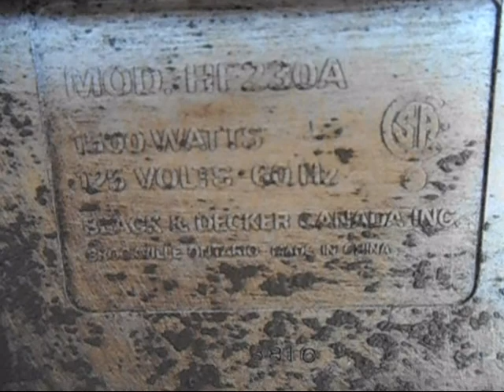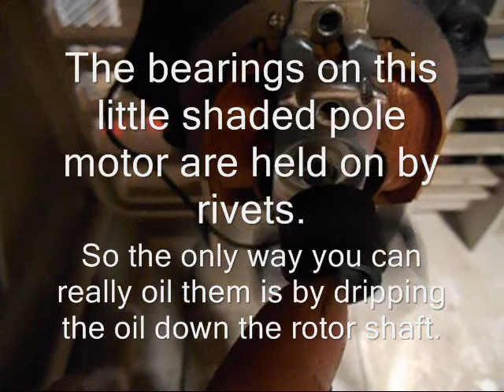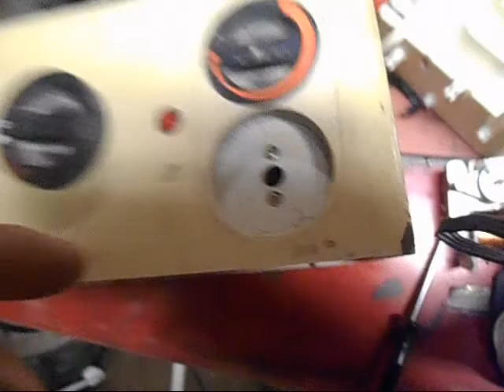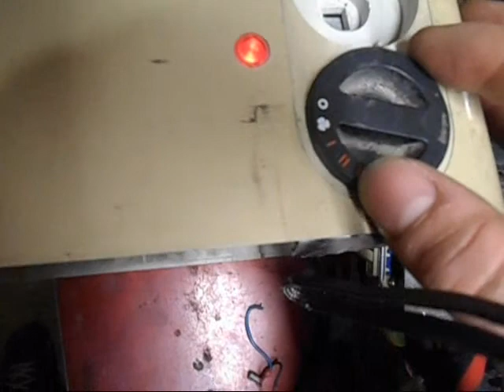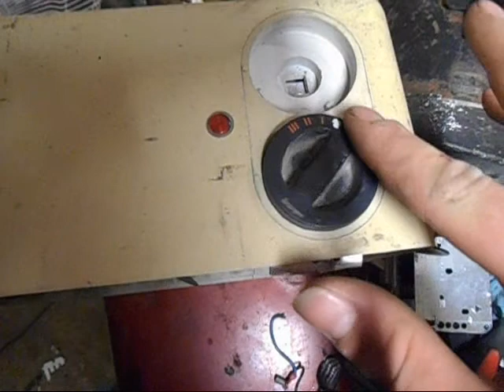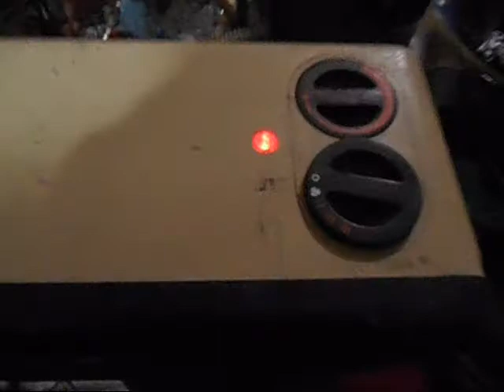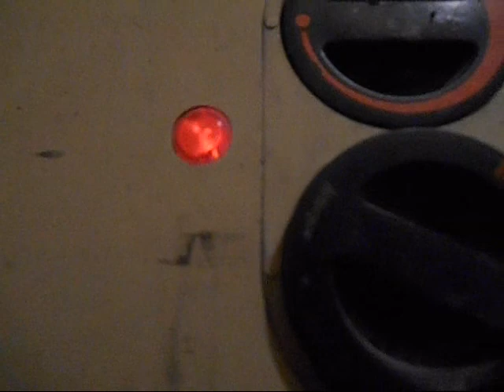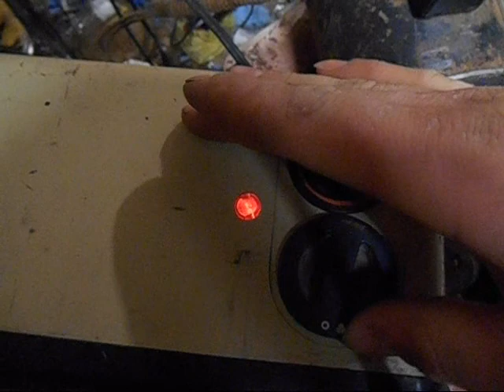Heater converted to infinite speed fan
Skip to 7:28 to see the motor operating on the dimmer.
Just kind of an insight on this little project plus an extensive examination on how a motor behaves on a light dimmer. You can really hear all the different sounds that motor is making with the metal blades.
This is an 80's Black And Decker heater I got from the dump, completely unfunctional. I scanned the entire little wiring system and there was no fuse. Then I decided to just make It into a fan.
BTW I did put marrette's on the connections before installing the grill lol
And mybad at the part where I say Its a 1 horsepower motor @ 2:36. I Meant to say like .01 horsepower lol

I Was just going to make this a Let's Tear It Apart vid but I couldn't find the vid of me taking out the element.

The first vid was taken About a month ago with my black nikon and the vids that were takin in my shed were taken with the same kind of camera except red. Do you notice any quality difference?